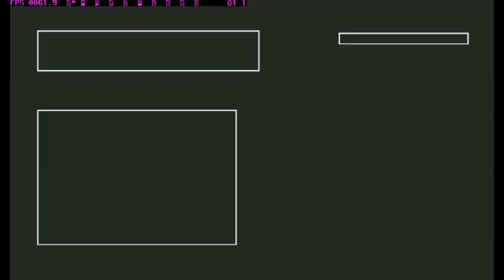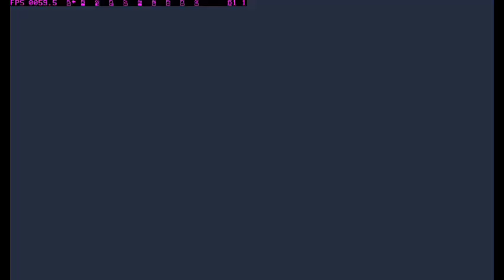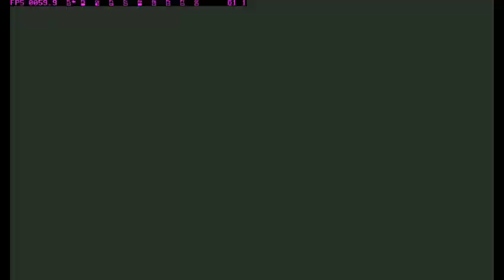SUIKODEN II | GAMEPLAY | PART 18 | Recruit some character and Meeting Unicorn 🦄🌀🐥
00:00 Intro
00:13 Doing Sidequest for recruit Hix and Tengaar
25:33 Meeting Unicorn
26:50 Finally Hix and Tengaar Recruit
28:00 Recruit Yuzu
31:40 Recruit Clive and Get back to Castle
36:45 Outro